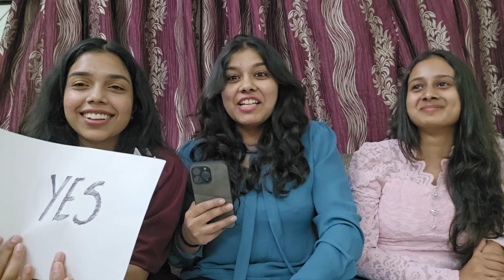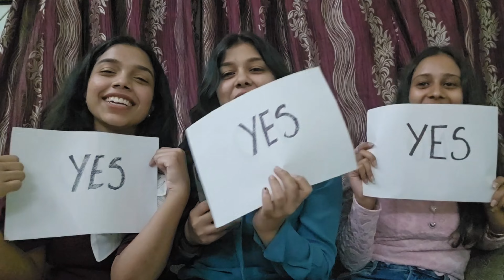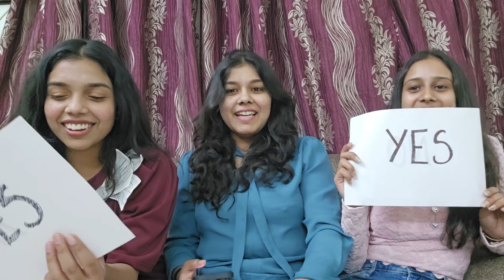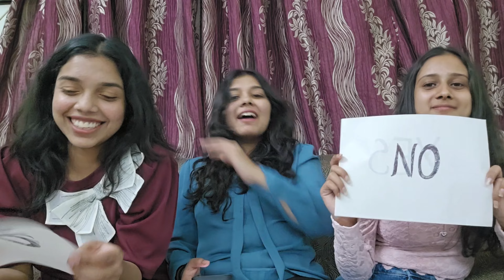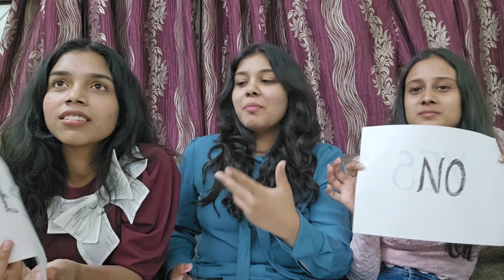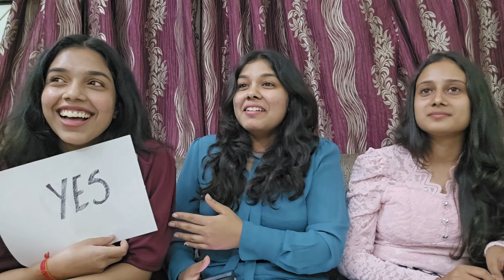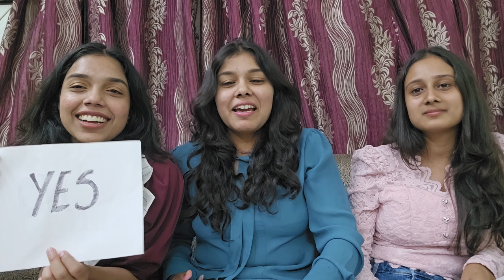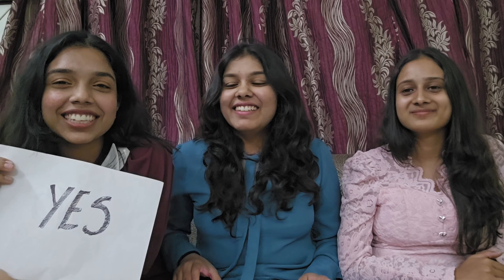Never Have I Ever Ft. Sister vs Her Best Friend🤯🥵 (Very Spicy)| Vidushi Aggarwal Vlogs| Vlog 81